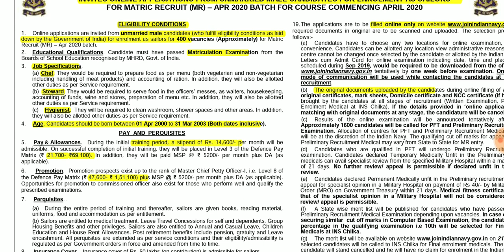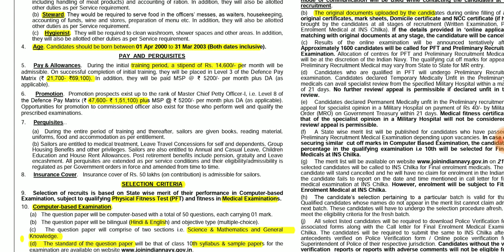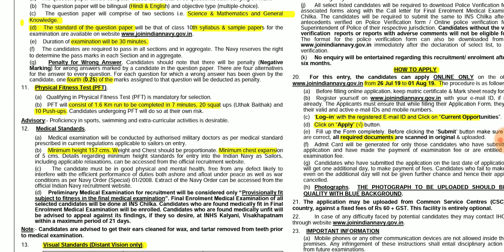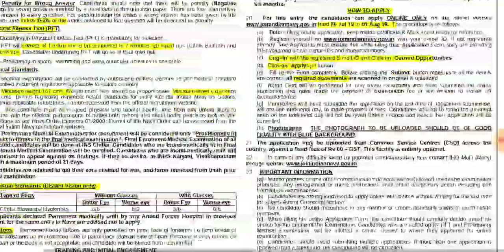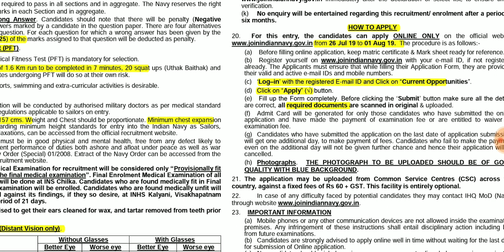இந்திய கடலோர காவல்படையில் வேலை | தகுதி- 10th | apply now| indian vavy 4000 post job 2019.